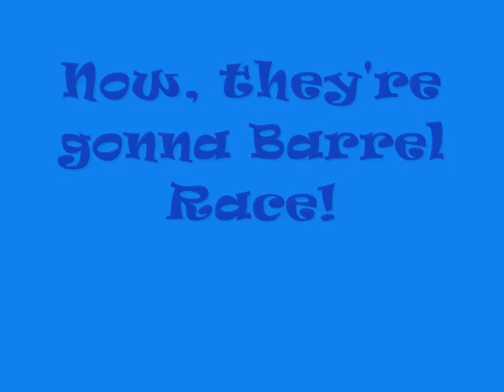Molly and Cheveyo pole bending and barrel racing {breyer stop motion}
title says it all. Music isn't mine, it's Pat Green Over and Over